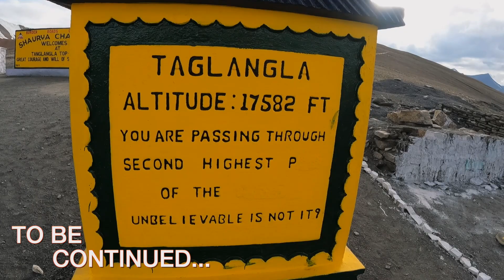3 Engineers in Pangong Lake | EP21 | Pangong Lake To Karu | Leh | Changla Pass | Ladakh Series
3 Engineers in Pangong Lake | EP21 | Pangong Lake To Karu | Leh | Changla Pass | Ladakh Series

Song:Erik Lund - Tokyo Sunset (VlogNoCopyrightMusic)